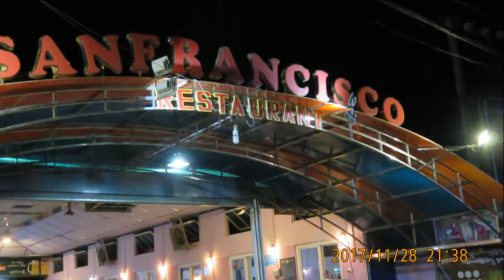Nanyang Alumni at SF Restaurant Pyay 11/28/2017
Nanyang Alumni
San Francisco Cafe
Pyay